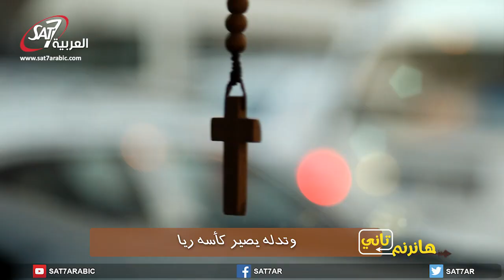ترنيمة وبفرض إنها أيام صعبة - فريق آڤا مكاري - برنامج هانرنم تاني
برنامج هانرنم تاني | حلقة بعنوان : إلهي صالح | فريق آڤا مكاري | 11 أغسطس 2020 | انتاج قناة سات-7 | Keep On Singing - SAT-7